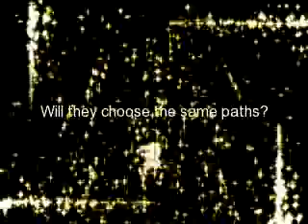High School Drama: A Jonas Love Story~Trailer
This is my new series. I'm trying to think how to do a character contest for it because most of it is based on my actual life, and I am using my friends. I am adding the Jonas Brothers in just because it will add way more drama to the plot. I'll try to come up with some way to do a character contest for it!

Anyway I really hope you like the series and the character descriptions will be up soon hopefully with a character contset, then Chapter 1 will shortly follow!